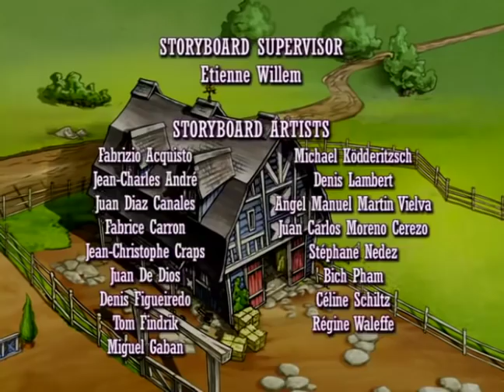💜🐴 Horseland Full Episodes 💜🐴 A True Gift 💜🐴 Season 1, Episode 15 💜🐴 Horse Cartoon 🐴💜